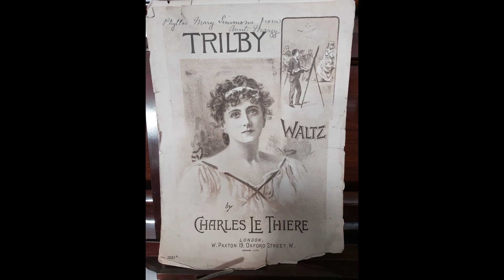TRILBY WALTZ Charles Le Thiere